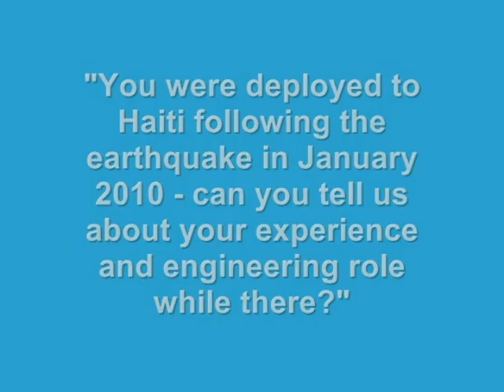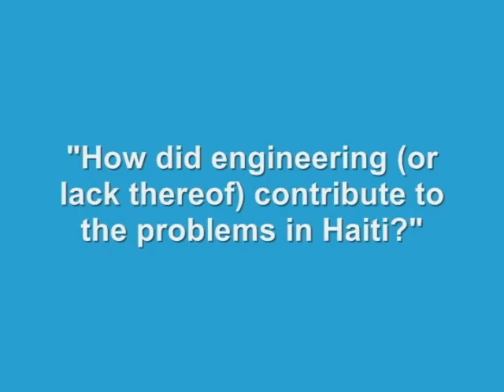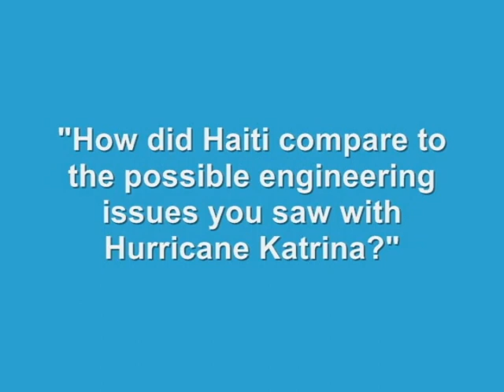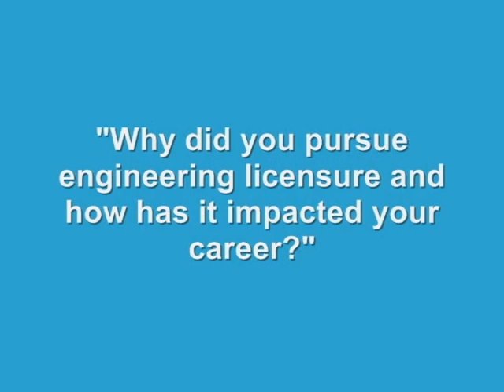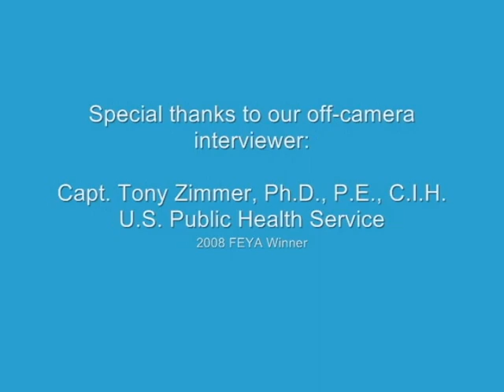2011 Federal Engineer of the Year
An interview with the 2011 Federal Engineer of the Year, Vincent Sobash, P.E., with the Naval Facilities Engineering Command.